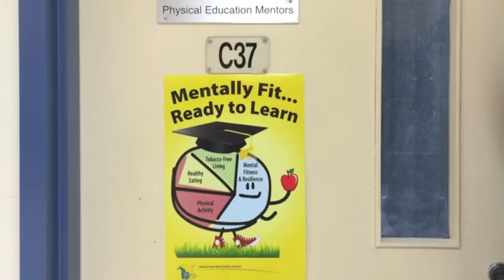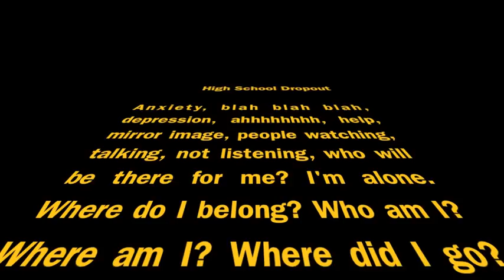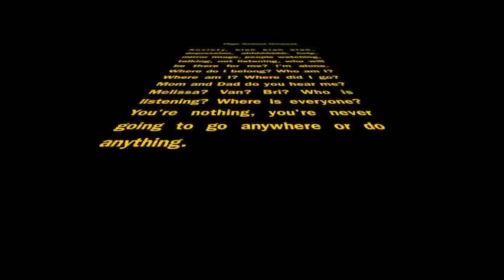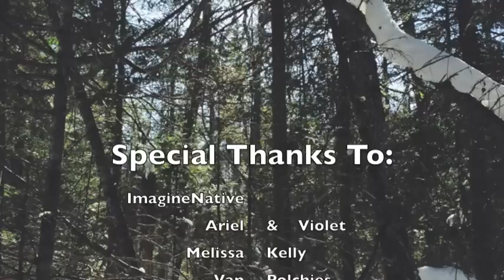The Secret by Jonnie Sacobie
Maliseet, Fredericton, NB

Jonnie Sacobie (Maliseet) is 17 years old, grade 11 student at Fredericton High School. Jonnie loves being around family and people that she cares about while she is not in school. Her passion is travelling and exploring and dream job is to be a hairdresser.